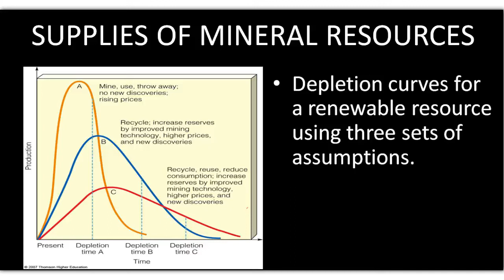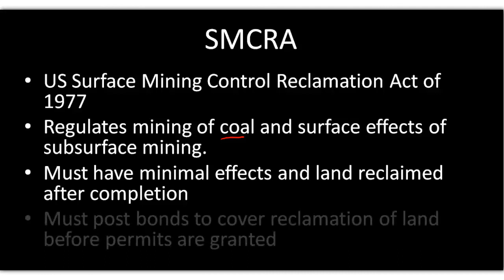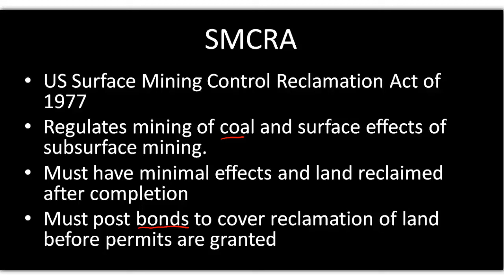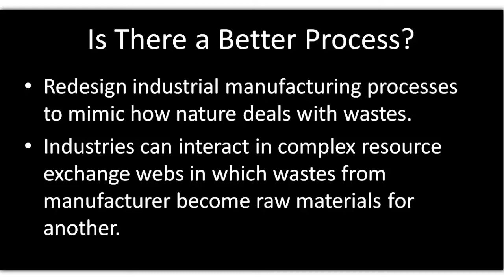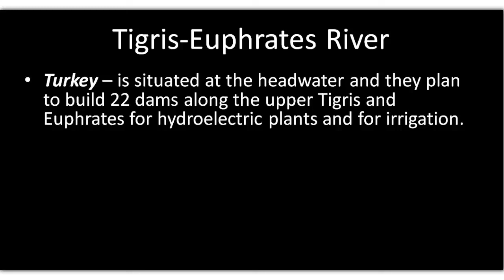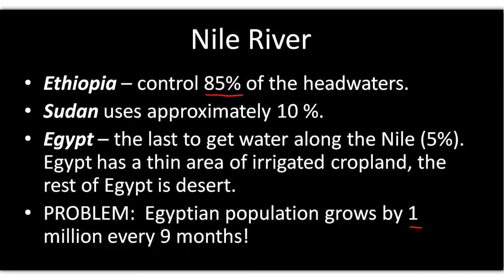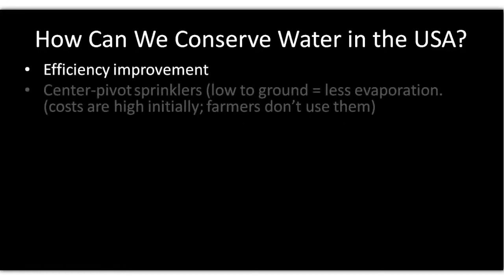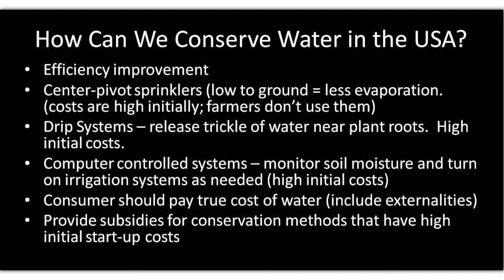APES, Chapters 14 15, Lecture III